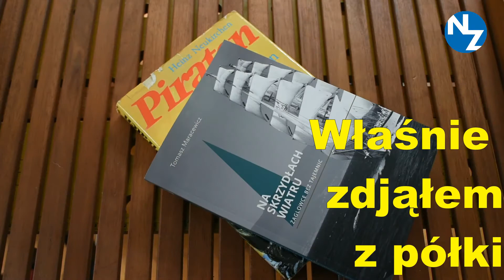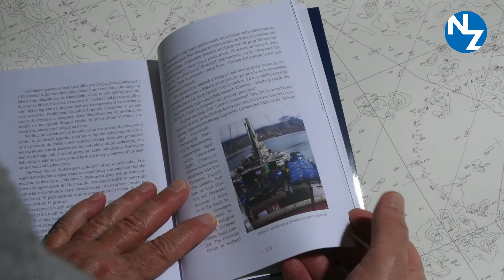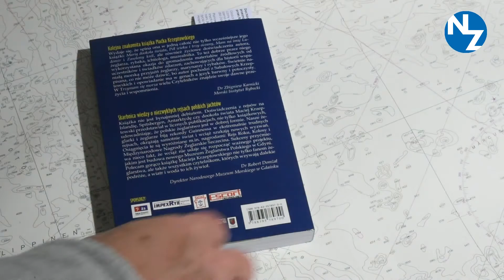Właśnie zdjąłem z półki: „Trzymam się morza”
Właśnie zdjąłem z półki książkę Macieja Krzeptowskiego „Trzymam się morza” i wbrew pozorom nie jest to kolejna autobiografia, których teraz sporo znajduje się na rynku księgarskim. To historia polskiego żeglarstwa opowiedziana zdecydowanie lepiej, niż w znanych dziełach klasyków żeglarskiego piśmiennictwa.